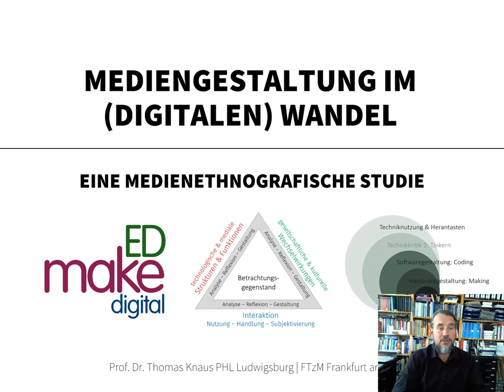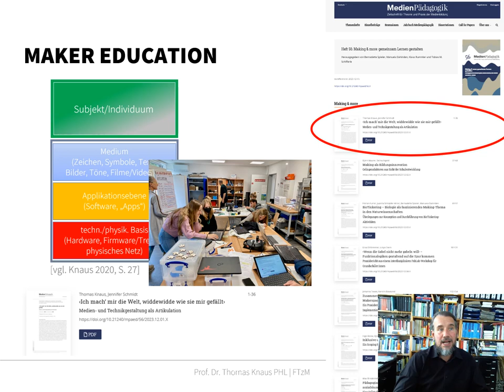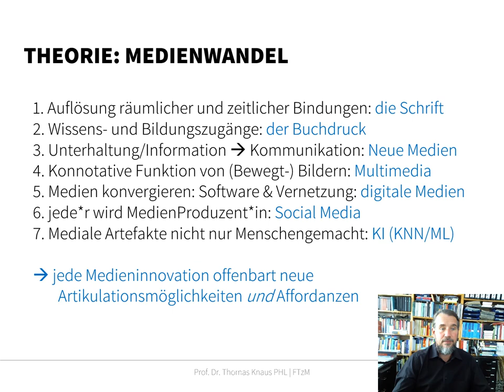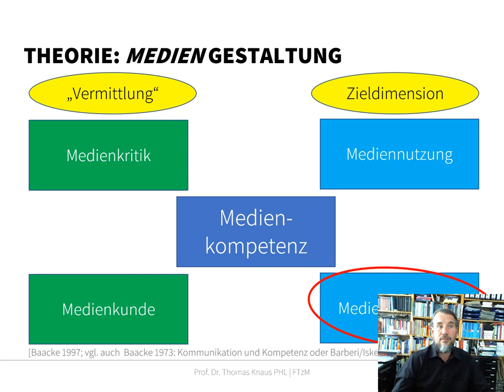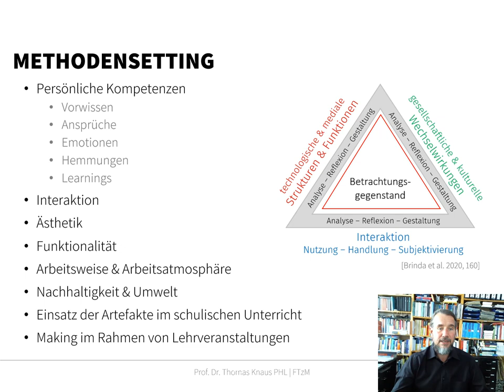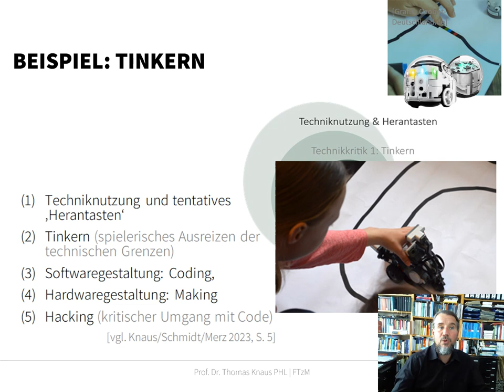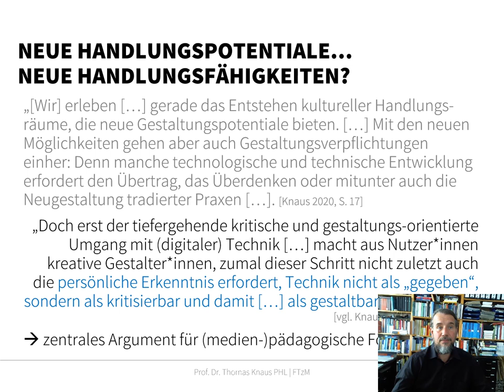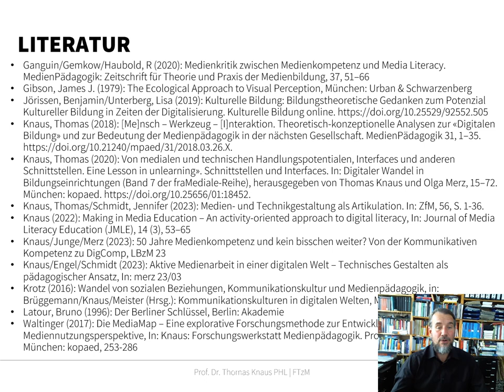Vortrag "Mediengestaltung im (digitalen) Wandel – eine medienethnografische Studie im Makerspace"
Mediengestaltung im (digitalen) Wandel – eine medienethnografische Studie im Makerspace

In diesem halbstündigen Vortrag spreche ich über eine aktuelle Forschungsarbeit aus unserer Abteilung an der PH Ludwigsburg. Wir haben uns einer der vier Dimensionen von Dieter Baackes bekanntem Medienkompetenzkonzept gewidmet. Eine Dimension, die gerade mit Blick auf die aktuellen gesellschaftlichen Transformationsprozesse – den als "Digitalisierung" bezeichneten digitalen Wandel – wertvolle, praktische pädagogische Ansätze für Schule und Unterricht anbietet. Ansätze, die m. E. bisher in der schulischen Praxis noch etwas kurz kommen. Es geht um die Mediengestaltung. Und um die Frage, wie sich die Mediengestaltung im Zuge des digitalen Wandels entwickelt hat bzw. entwickeln könnte.

Die Inspiration zu dieser medienethnografischen Studie stammt aus zwei aktuellen Drittmittelprojekten. In diesem Vortrag stelle ich unsere zentralen Annahmen, die theoretische Basis, die methodische Herangehensweise und die wesentlichen Erkenntnisse unserer Studie sowie deren praktische Bedeutung in pädagogischen Arbeitsfeldern (wie beispielsweise in der Schule) vor.

Die Studie wurde bereits im Heft „Making & More: gemeinsam Lernen gestalten“ der Schweizer Online-Zeitschrift MedienPädagogik im Dezember 2023 veröffentlicht. Interessierte können daher im frei verfügbaren (open access) Artikel auch die Details der Studie nachlesen sowie finden im schriftlichen Beitrag auch die vollständigen Literaturangaben (s. bitte u. unter weiterführende Literatur und Links).

Uns trieb die Frage um, ob mit der Erweiterung der medialen und technische Möglichkeiten auch eine Erweiterung der menschlichen Handlungsmöglichkeiten verbunden ist. Wir konnten nämlich in der praktischen Arbeit im universitären MakerSpace feststellen, dass Individuen sich nicht nur vermehrt mit und innerhalb digitaler Medien/Plattformen artikulieren, sondern auch zunehmend in der Gestaltung medialer und digitaler Artefakte. Unsere zentrale Annahme war daher, dass Menschen sich nicht nur mittels klassischer "Codes“ wie Gestik/Mimik, Sprache, Schrift, Musik oder Tanz atikulieren, sondern sich auch mittels der Gestaltung digitaler Medien und Technik individuell ausdrücken können.

In der Studie konnten wir diese Annahme grundlegend bestätigen und deckten übrdies sehr interessante Beispiele auf, in denen unsere Proband*innen ihre Erfahrungen nicht mehr nur über klassische Codes ausdrücken, sondern auch mittels der gestalterische Auseinandersetzung mit digitalen Medien und (digitaler) Technik (diese Beispiele finden Interessierte ebenfalls im schriftlichen Beitrag). Wir entdeckten aber auch, dass  diese  neuen  Artikulationsformen von den meisten Proband*innen (noch?) nicht umfänglich genutzt werden – zumindest nicht in allen möglichen Dimensionen. D. h. technische Artikulationsfähigkeit kann zwar die Handlungsmöglichkeiten eines Individuums erweitern, aber ist – wie Medienkompetenz auch – keine „angeborene“ menschliche Befähigung, sondern eine Kompetenz, die erlernt werden kann – etwa wie eine Sprache oder ein Musikinstrument.

Weiterführende frei zugängliche (open access) Literatur und Links:

Knaus, Thomas/Schmidt, Jennifer (2023): ‹Ich machʼ mir die Welt, widdewidde wie sie mir gefällt›: Medien- und Technikgestaltung als Artikulation, In: MedienPädagogik: Zeitschrift für Theorie und Praxis der Medienbildung, 56 (Making & more – gemeinsam Lernen gestalten ), S. 1–36.

Weitere sehr lesenswerte theoretische und praktische Beiträge des gesamten Themenhefts (Nr. 56) finden Interessierte

Weitere Infos zum im Rahmen der gemeinsamen Qualitätsoffensive Lehrerbildung von Bund und Ländern mit Mitteln des Bundesministeriums für Bildung und Forschung (BMBF) unter dem Förderkennzeichen 01JA2026A-D drittmittelgeförderten Verbundprojekt "MakEd_digital – Ein pädagogisch-didaktischer Makerspace zur Förderung digitalisierungsbezogener Kompetenzen" können auf der Projektwebseite eingesehen werden.